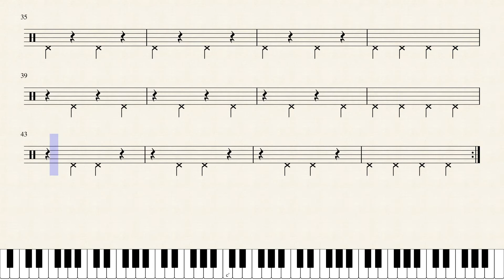Poco Drum Lesson 10